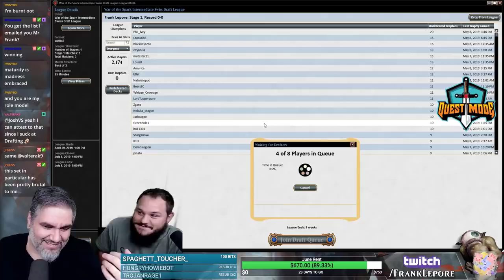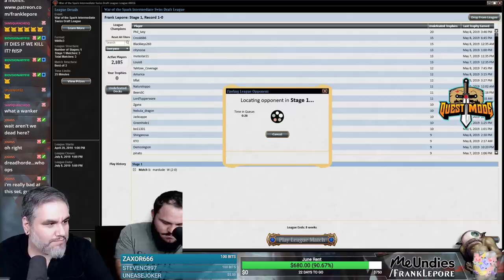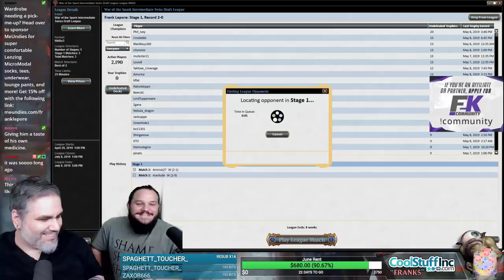(Magic Online) War of the Spark Draft #9 - 5/10/19